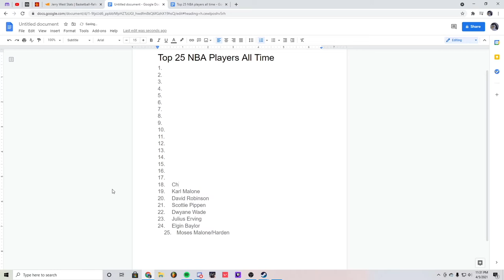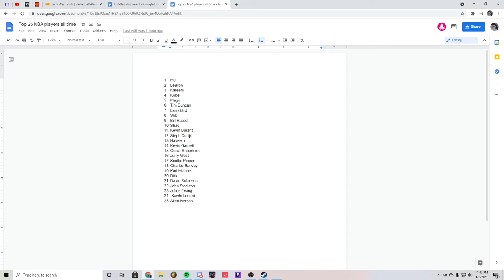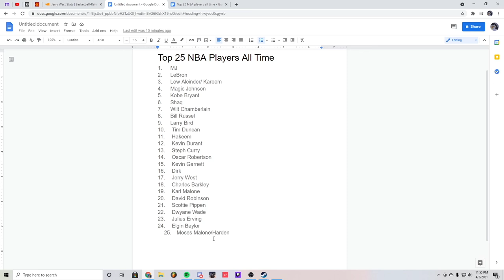Top 25 Greatest NBA Players of All-time - The Hard Hitter Podcast - Episode 20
The crew talks about the top 25 NBA players of all-time.

What do you think of our lists?